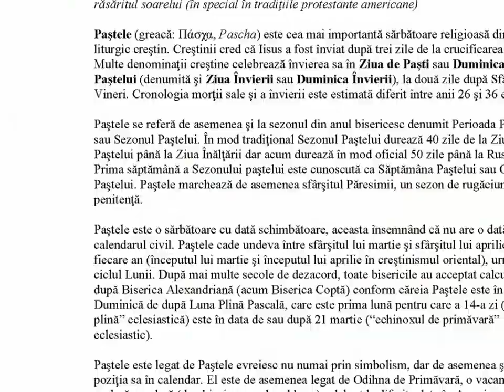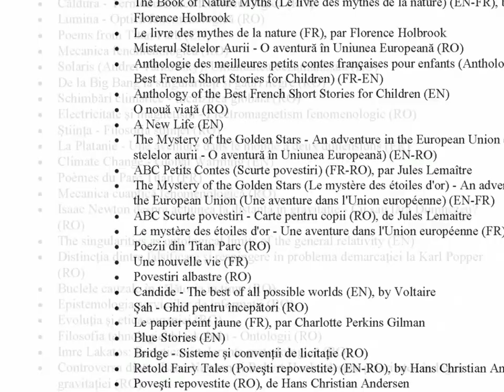Paşti (Paşte) - Cea mai importantă sărbătoare creştină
Paştele este cea mai importantă sărbătoare religioasă din anul liturgic creştin. Creştinii cred că Iisus a fost înviat după trei zile de la crucificarea sa. Multe denominaţii creştine celebrează învierea sa în Ziua de Paşti sau Duminica Paştelui (denumită şi Ziua Învierii sau Duminica Învierii), la două zile după Sfânta Vineri. Orice altă sărbătoare religioasă din calendarul ortodox, inclusiv Crăciunul, este mai puţin importantă faţă de celebrarea Învierii lui Iisus Hristos. Acest lucru se reflectă în bogate obiceiuri pascale în ţările cu majoritate creștin ortodoxă.
Noul Testament leagă Cina cea de taină şi crucificarea lui Iisus de Paştele evreiesc şi exodul din Egipt. Iisus s-a pregătit pe el însuşi şi pe discipolii săi pentru moartea sa în timpul Cinei, dând mesei de Paştele evreiesc un nou înţeles. El a identificat pâinea şi cupa de vin ca simbolizând corpul său care va fi sacrificat curând şi sângele său care urma să fie vărsat. Istorisirile Evanghelii, inclusiv mormântul gol și aparițiile lui Isus înviat adepților săi, au fost interpretate și analizate în diverse moduri, și au fost văzute diferit de povestirile istorice ale unui eveniment literal, ca o evidență corectă a experiențelor vizionare, ca pilde escatologice non-literale.
Învierea lui Isus este credința creștină conform căreia Iisus Hristos a revenit în mod miraculos la viață în duminica următoare după vinerea în care a fost executat prin răstignire. Este principiul central al credinței creștine și al teologiei, și o parte a Crezului de la Niceea: “În a treia zi a înviat din nou, în conformitate cu Scripturile“. Creștinii, prin credința în puterea lui Dumnezeu, vor fi înviați spiritual cu Iisus, și sunt răscumpăraţi astfel încât pot să urmeze un nou mod de viață.
Încă de la originile, Paștele a fost o perioadă de sărbătoare și ospăț și de multe jocuri tradiționale și obiceiuri, cum ar fi rostogolirea ouălor, ciocnirea ouălor, și decorarea acestora. În prezent Paștele este important din punct de vedere comercial, cu vânzările ridicate de felicitări și produse, cum ar fi ouăle de ciocolată de Paști, bomboanele sub formă de iepuraşi sau lumânări, și jeleuri-boabe, precum și alte alimente de Paște. Chiar şi mulți ne-creștinii sărbătoresc aceste aspecte ale Paştelui în timp ce evită aspectele religioase.

CUPRINS:

Paşti
- Semnificaţia teologică a Paştelui
- Stabilirea datei pentru Paşti
- - Controverse privind data Paştelui
- Primul Consiliu de la Niceea
- Poziția în anul bisericesc
- - Creștinismul occidental
- - Creștinismul oriental
- Sărbătorirea Paştelui
- - Ţările occidentale
- - Ţările orientale
- Sărbătorirea Paştelui în lume
- Veghea de Paşti
- - Cea mai timpurie formă cunoscută de Veghe de Paști
- - Creștinismul bizantin: ortodoxia răsăriteană și greco-catolicismul
- - - Sâmbăta la prânz
- Urări de Paşti
- - Urări de Paşti în diferite limbi
Istoria Paştelui
- Istoricitatea și originea Învierii lui Isus
- - Contextul istoric
- - Noul Testament
- - Analiza scolastică
- - - Metafora
Învierea lui Iisus
- Evenimente conform Noului Testament
- - Înmormântarea
- Starea morţii lui Hristos în timpul celor 3 zile
- Descoperirea mormântului
- Apariţii ale învierii lui Isus
- Tradiţii creştine
- - Paştele
- - Învierea și răscumpărarea
- - Reprezentări ale Învierii
- Semnificaţia teologică
- Alte puncte de vedere religioase
- - Gnostici
- - Iudaismul
- - Islam
- - Credința Baha'i
- Mormântul gol
- - Acorduri și diferențe în Evanghelii
- - Cele patru naraţiuni
- Vinerea Luminată
- - Creștinismul occidental
- - Creștinismul oriental
Tradiţii de Paşti
- Obiceiuri de Paşti
- - Ţările de limbă engleză
- - - Irlanda
- - - America de Nord și Caraibe
- - Europa
- - - Europa Centrală şi de Est
- - - Italia
- - - Olanda, Belgia, Franța şi Germania
- - - Țările nordice
- Ouăle de Paşti
- - Istoria
- - Tradiţii în Postul Mare
- - Decorarea şi simbolismul
- Iepurele de Paşti
- Mielul de Paşti
- - Originea
- - De ce miel, de Paşte?
Mâncarea
- Cozonac
- - Origini
- - Reţeta
- - - Ingrediente
- - - Instrucţiuni
- Drob de miel
- - Ingrediente
- - Mod de preparare
- Pasca
- - Surse biblice
- - Semnificația religioasă
- - Ingrediente
- - - Ingrediente pentru reţetă
- - Preparare
- - - Mod de preparare pentru reţetă

Muzica: Hovering Thoughts (Spence)